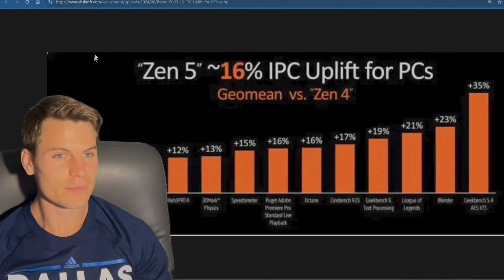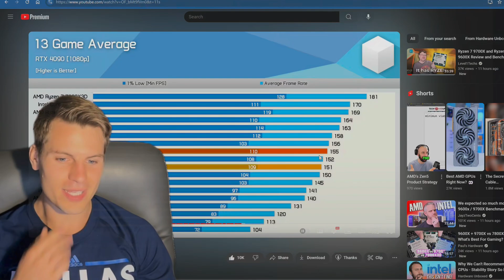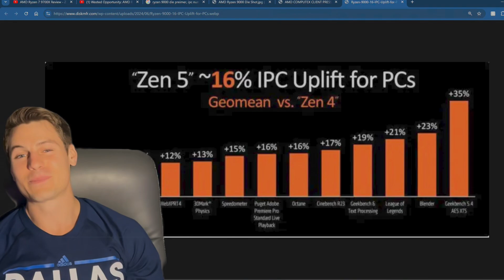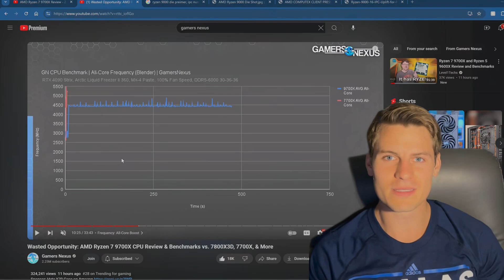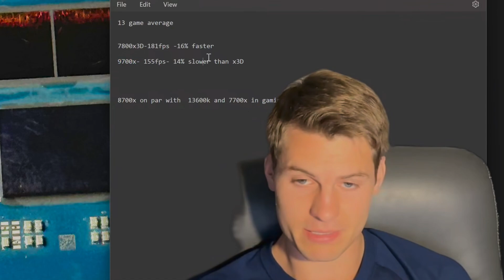Ryzen 9000: Worst Uplift in Decades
In this video we talk about the zen 5 benchmarks and why ryzen 9000 is so disappointing.

CHAPTERS
0:00 Intro
0:17 REAL IPC?
0:45 Benchmarks
3:29 Hardware Discussion
5:12 Why is the 7800X3D Faster?

LINKS
Follow me on X-

Music made with Suno AI